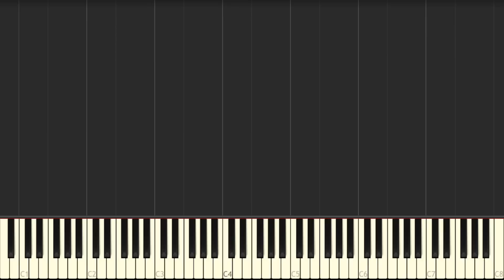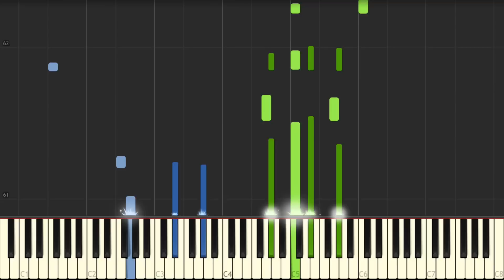Star Wars: The Empire Strikes Back - The Rebel Fleet - Piano (Synthesia)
May the force be with you when learning my piano cover / arrangement of "The Rebel Fleet" from Star Wars: Episode V - The Empire Strikes Back. The Empires Strikes Back OST was composed by John Williams. I hope this Synthesia piano tutorial is helpful!

Arranged and Performed by Hari Sivan